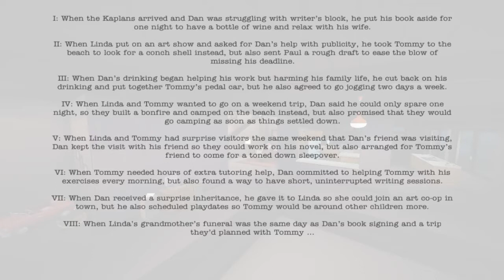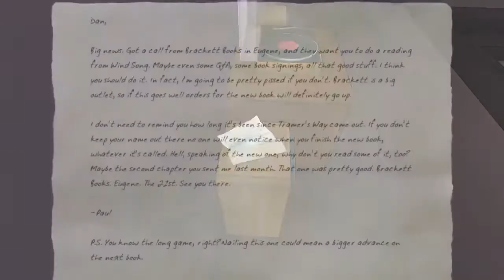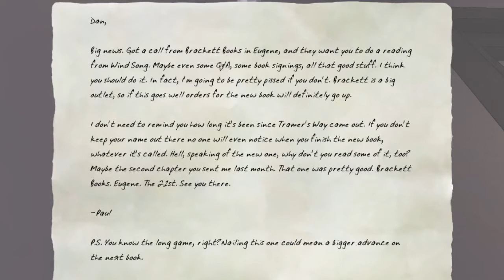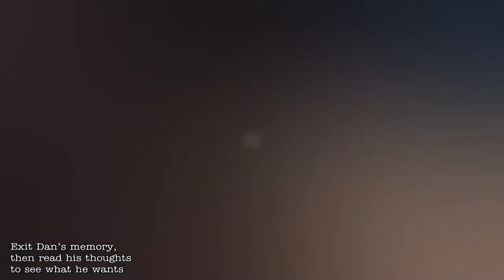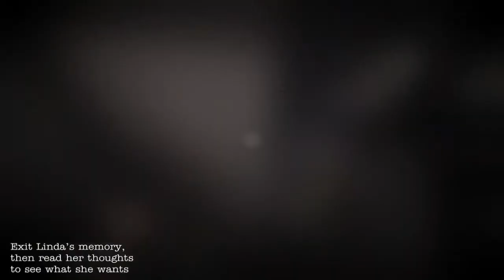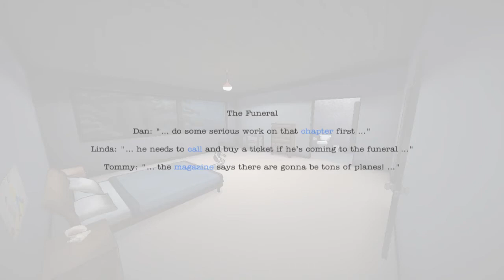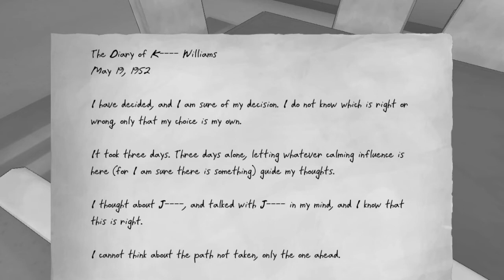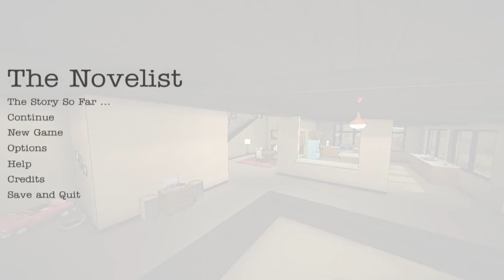The Novelist- Pt. 8 (actually part 7.. I lost a video)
♦ ♦ ♦ ♦ Read Me ♦ ♦ ♦ ♦